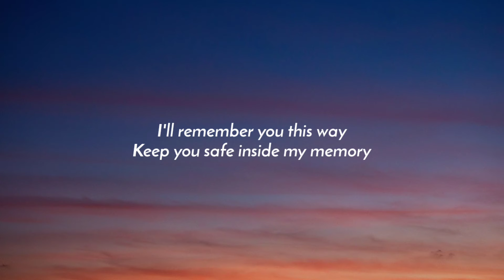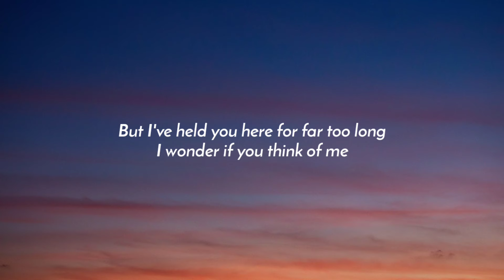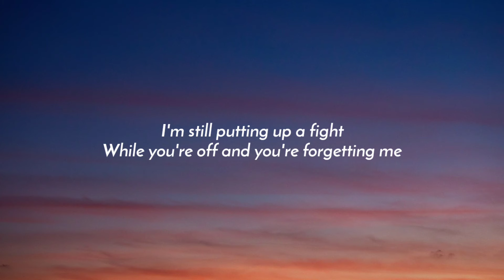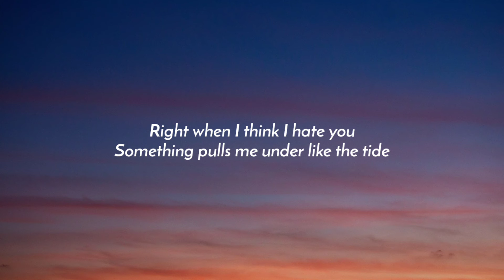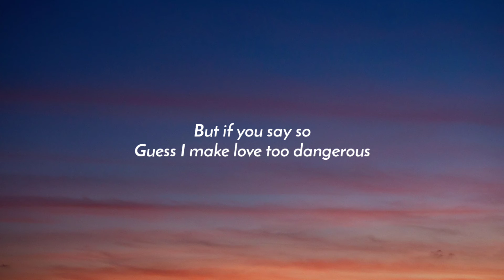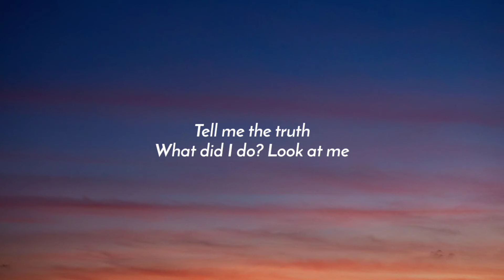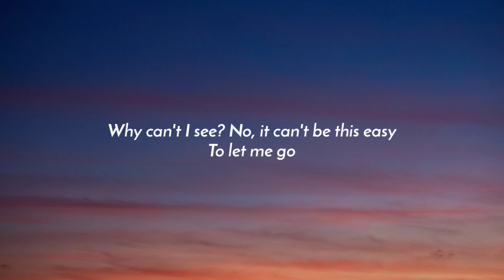Madison Beer - Dangerous (Lyrics)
Lyrics:

[Verse 1]
I'll remember you this way
Keep you safe inside my memory
But I've held you here for far too long
I wonder if you think of me
I'm still putting up a fight
While you're off and you're forgetting me
Never got the chance to tell our story

[Pre-Chorus]
Where did you go?
Is it something I said? (Something I said)
Why am I alone in this bed?

[Chorus]
Why can't I see?
No, it can't be this easy
To let me go
But if you say so
Guess I make love too dangerous

[Verse 2]
Right when I think I hate you
Something pulls me under like the tide
Even picked a house and chose our kids' names
You'd always be mine

[Bridge]
Ooh, I do

[Chorus]
To let me go, ooh